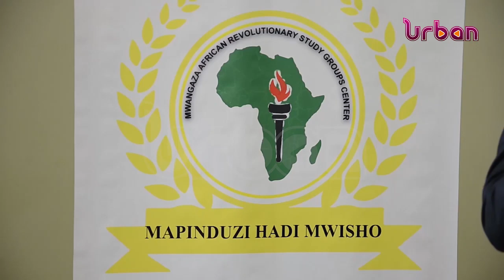Patriotism study groups launched